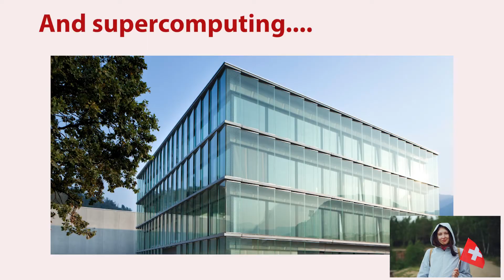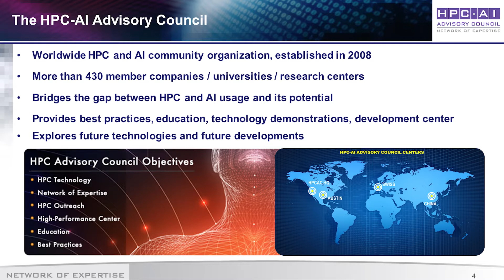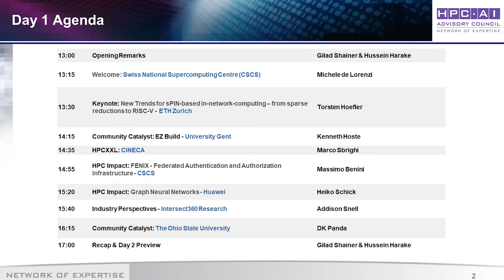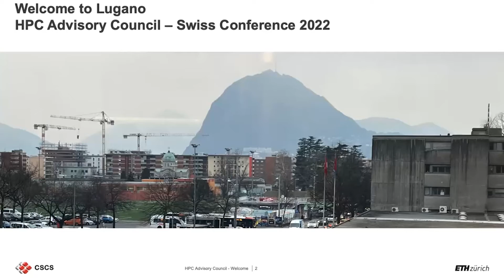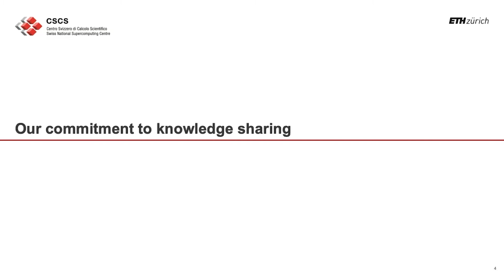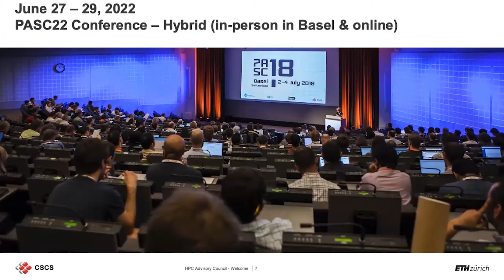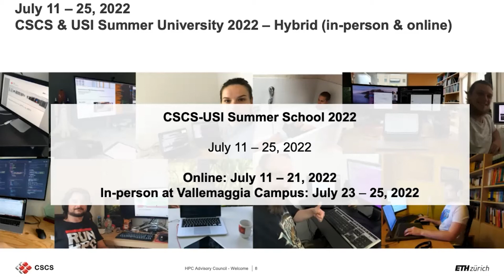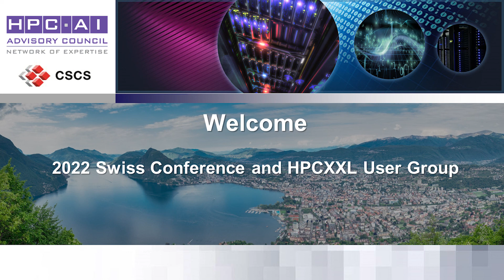2022 Swiss Conference Opening and Welcome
Gilad Shainer, Hussein Harake, and Michele de Lorenzi